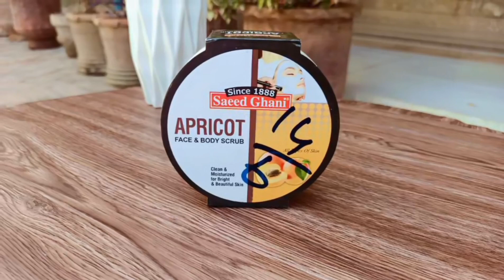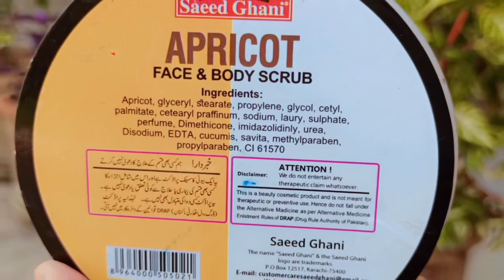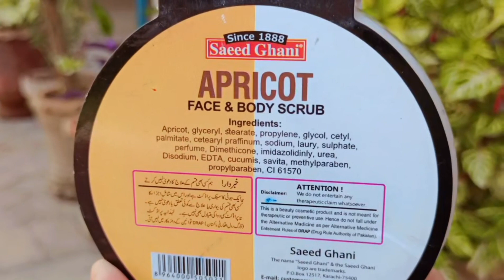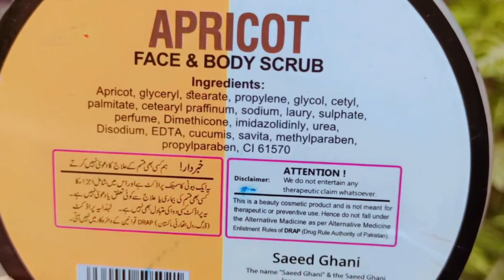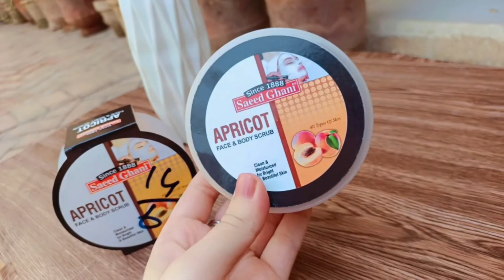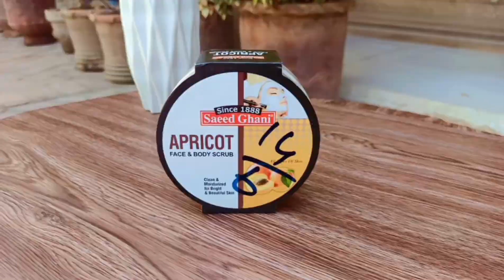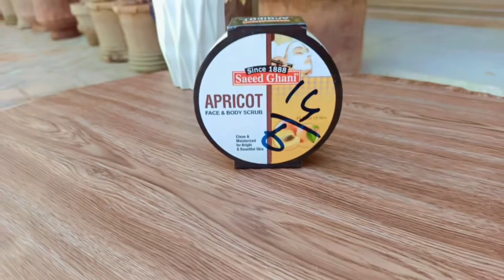Saeed Ghani Face and Body Scrub| Complete Review